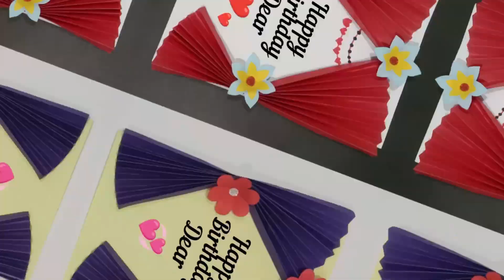Birthday card/birthday card kaise banate hain/how to make a new year card for your teacher/card 2024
Birthday card/birthday card kaise banate hain/
how to make a new year card for your teacher/card 2024

birthday card
birthday card kaise banate hain
how to make a new year card for your teacher
how to make new year card 2024
new year card
ezyy hacks new year card
diy new year card
new year card making handmade
happy new year 2024
handmade new year greeting card
greeting card
how to make greetings card
diy new year card 2024
how to make new year greeting card 2024
new year greeting card 2024
handmade card,card making
new year card making ideas 2024
card banane ka tarika
2024 ka greeting card banana
cards
greeting cards
greeting card banana
anniversary cards
greeting card kaise banate hain
happy new year greetings cards
envelope kaise banate hain
birthday cards handmade
happy new year cards handmade
birthday cards
happy new year 2019 cards
2024 ka greeting card
handmade cards making ideas
pop up love cards,greetings cards
how to make greeting cards
diy birthday greeting cards
diy 3d happy new year card 2024
2024 card,card
diy new year greeting card 2024
2024 card design
new year 2024
happy new year card design 2024
2024 new year card
birthday card
happy birthday
how to make birthday pop up card
birthday,happy birthday card making
birthday card idea
cake pop up card for birthday

Bina art and craftwork
Saira art and craft
Shilpa art and craft
Saijai art and craft
Ezyy hacks